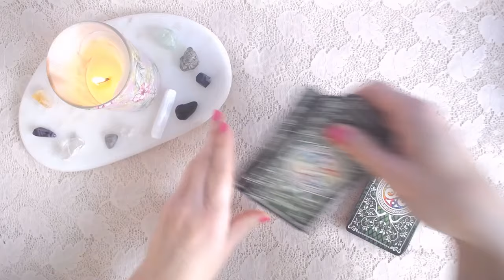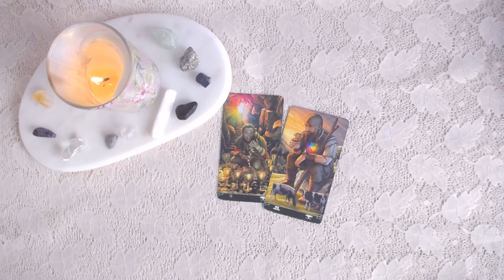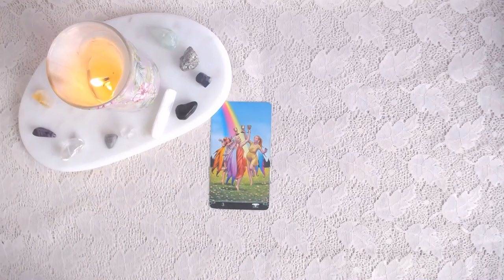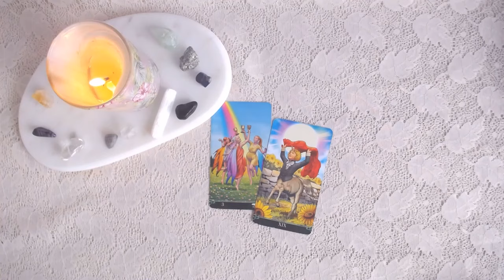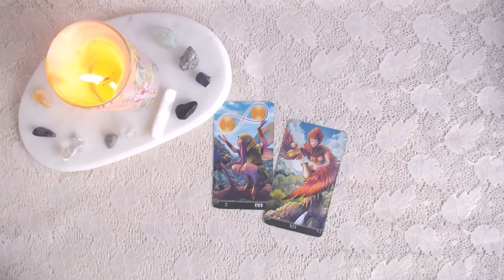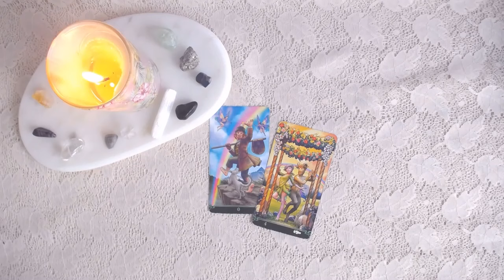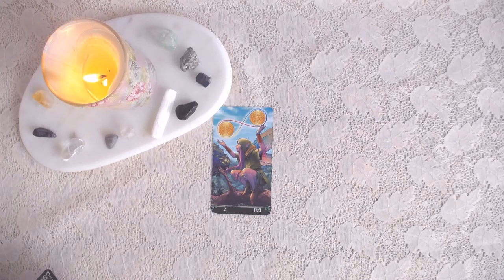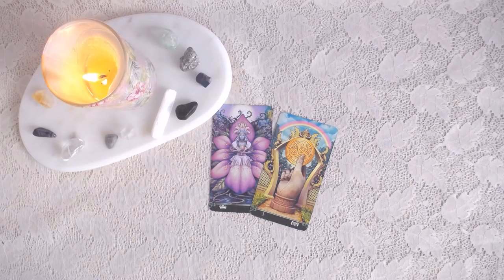Przesłania z kart tarota na 20 kwietnia 2024, Sobota - Karta Dnia dla wszystkich znaków